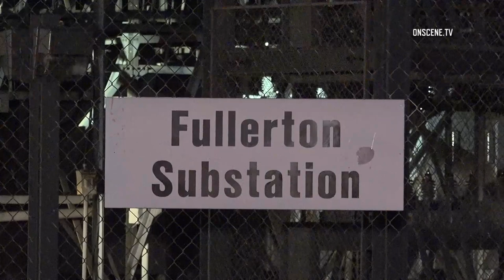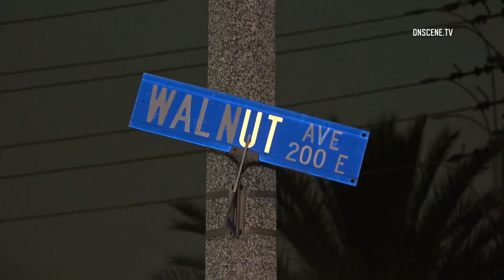Electrical Substation Fire Causes Power Outage In Fullerton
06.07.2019 | 11:20 PM | FULLERTON - A fire at a electrical substation caused a large power outage, Thursday night.

Authorities responded to reports of an explosion and subsequent fire at the Southern California Edison substation located in the 200 block of East Walnut Avenue around 11:20 PM.

Units arriving on scene found fire coming from a circuit breaker box and quickly extinguished the flames within 15 minutes.

A large power outage occurred as a result of the fire but Southern California Edison officials were able to restore service within an hour.

No injuries were reported and the cause of the fire remains under investigation.